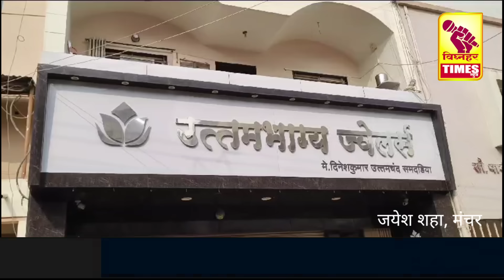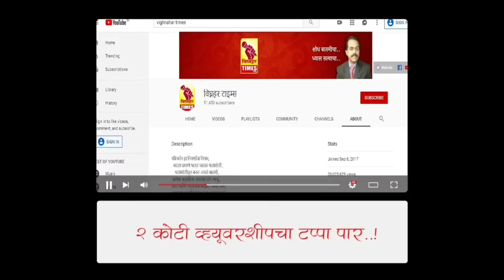मंचरच्या उत्तम भाग्य ज्वेलर्स या सोन्या-चांदीच्या पेढीवर सात दरोडेखोरांनी दरोडा l मालकाची सतर्कता l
मंचर :  टाकला मात्र मालक अभिजित समदडीया यांच्या समयसूचकता व आजूबाजूच्या नागरिकांच्या तसेच पोलिसांच्या तत्परतेमुळे  मोठा अनर्थ टळला आहे, नागरिकांच्या मदतीने मंचर पोलिसांनी पाच दरोडेखोरांना ताब्यात घेऊन साडेसहा लाखाचा ऐवज ताब्यात घेतला आहे . पोलिसांच्या दोन टीम इतर दोन दरोडेखोरांच्या शोधात रवाना केले असल्याची माहिती खेड पोलीस उपविभागीय अधिकारी सुदर्शन पाटील यांनी दिली.